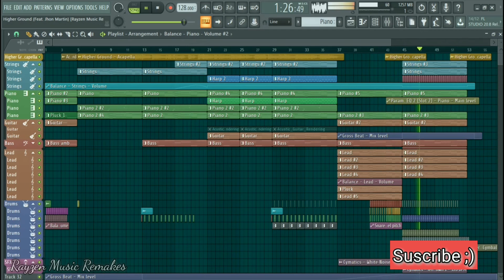Martín Garrix - Higher Ground (feat. Jhon Martin) [Rayzen Music Remake]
¡Feliz navidad les desea el equipo de Rayzen Music!

Requerimientos:
- Fl Studio 20.8
- Ample guitar M Lite II (Gratis)

Support by: Mexco

Agradecemos su preferencia

No olvide visitar nuestras páginas